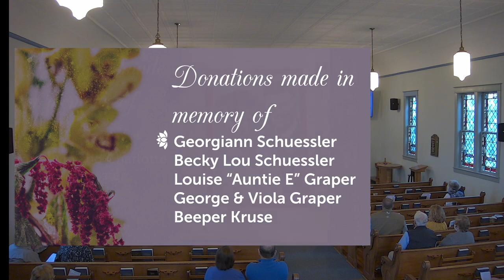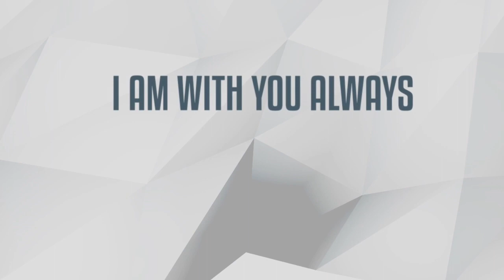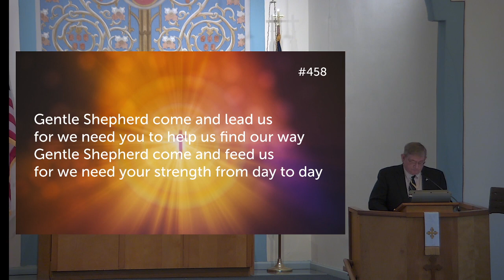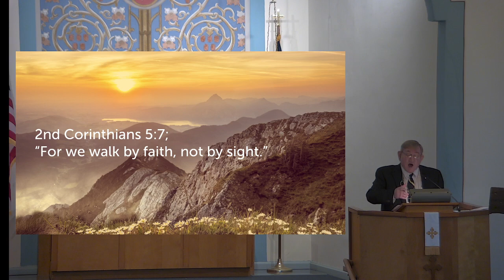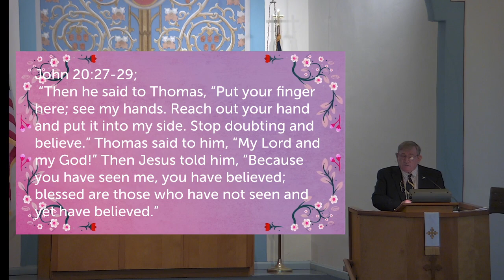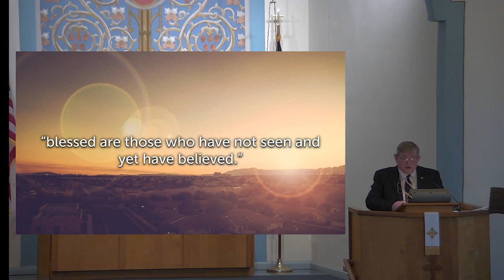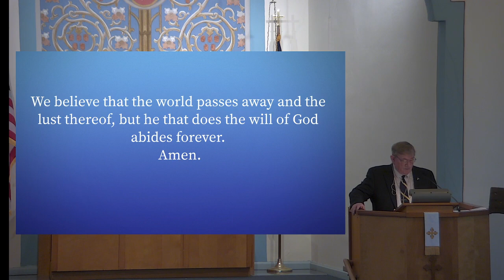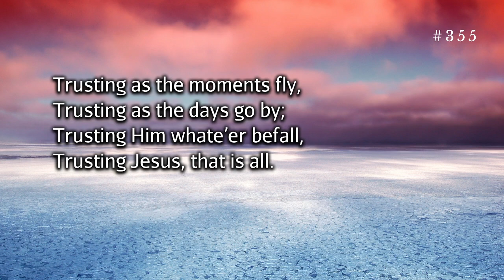April 11th Service